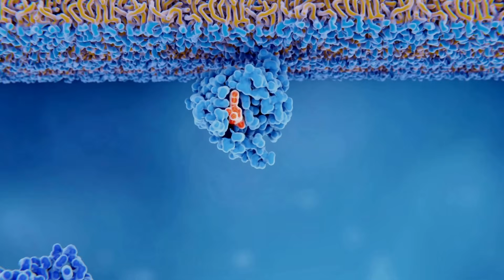GAMOT SA NGALAY AT UGAT | BENEPISYO NG VITAMIN B COMPLEX (BENERV-B) | RENZ MARION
ANG VIDEO NA ITO AY PARA MAKAPAGBIGAY KAALAMAN TUNGKOL SA BENEPISYO AT EPEKTO NG KAKAKULANGAN SA VITAMIN B.

KUNG NAIS PO NINYONG MAKABILI NG VITAMIN B COMPLEX THRU ONLINE O  SA LAZADA NA MAYROONG DISCOUNT. GAMITIN LAMANG PO ANG AKING BEWELL EXPRESS CODE: BEWELLRENZ

ICLICK LAMANG PO ANG BEWELLRENZ Bewell Expres Link UPANG MAKABILI THRU ONLINE NG BeNerv-B.